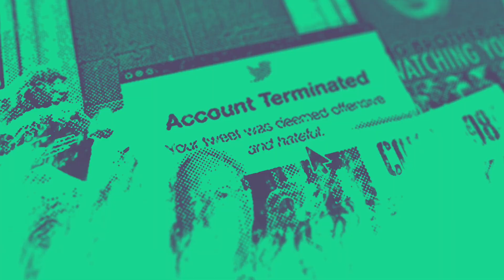Clergy Crack-Ups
Church of England revs with a difference Thomas Pelham and Jamie Franklin sit down to talk about the recent survey in The Times which appears to show that the majority of clergy in the Church of England favour progressive liberalisation in areas such as gay relationships and women's ordination. More than that it also reveals a picture of a worn-out church that is declining and is staffed by overworked and tired-out priests. We consider this survey in-depth as it touches on a number of themes that have been relevant to this podcast throughout. For the survey
A total gear-change for Question the Rev as we answer a query about the nation state of Israel and how it relates to the Christian Church.
That and much much more as ever!
Please Support!